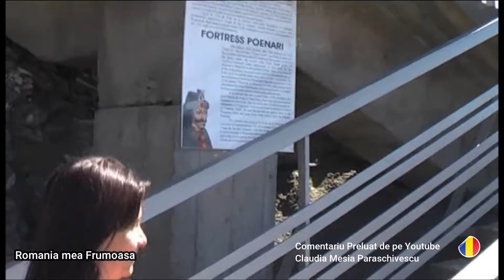Cetatea Poenari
2012